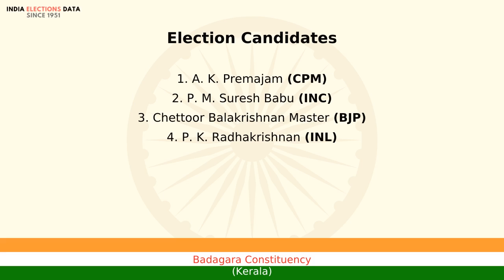Badagara Constituency Kerala loksabha Election Result 1998 A. K. Premajam CPM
loksabha election 1998 results, for Badagara Constituency, Kerala, where winner is A. K. Premajam, from political party CPM. Watch the video to know more information about other candidates, voters count, etc.